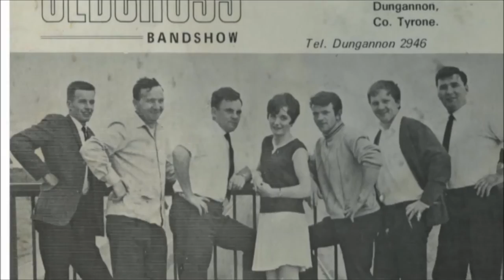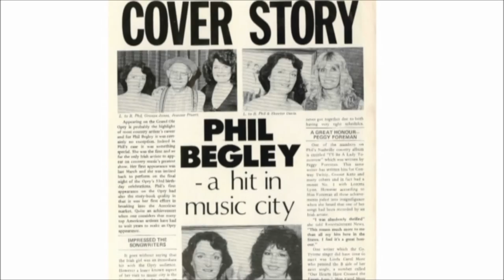Frank Kilbride TV interview with Philomena Begley